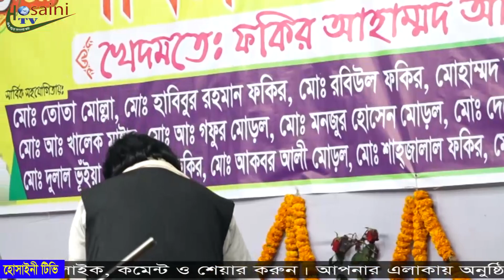সরাসরি বাঘ সিংহে লড়াই হাসর-কেয়ামত । পালাগান ।Hasor-keyamot pala gaan।Sha alom sorkar VS lotif । EP-3